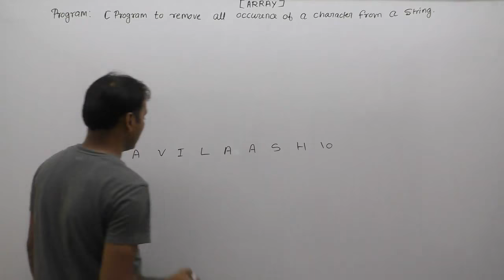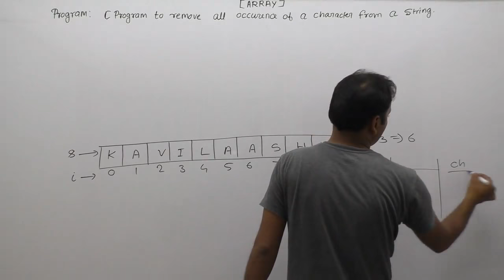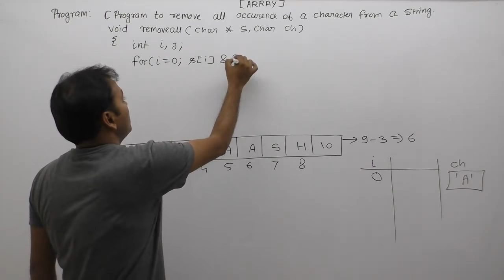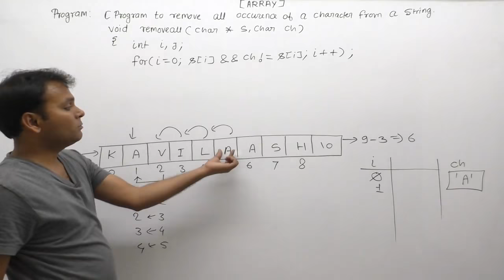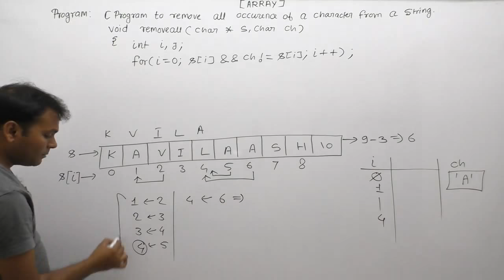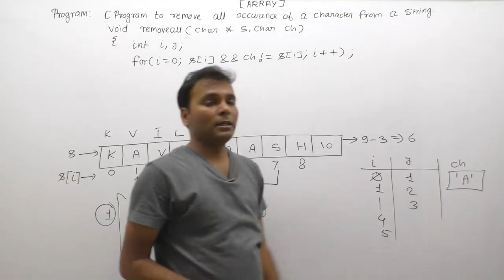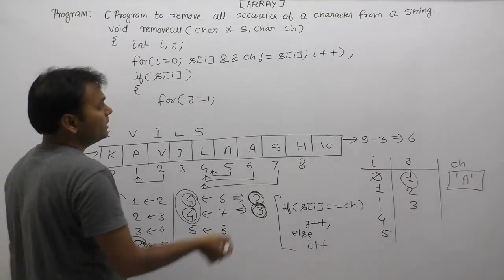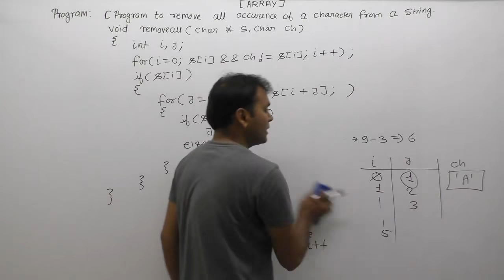Program to remove all occurrences of a character from string|delete character from string in c|Pt834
About this video lecture:
c program to remove all occurrences of a character from the string|delete character from string in c